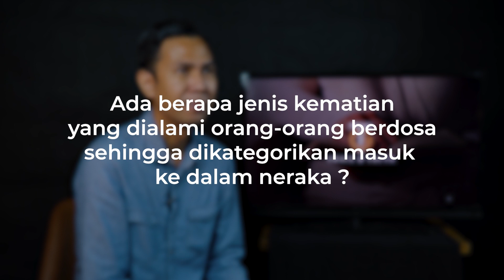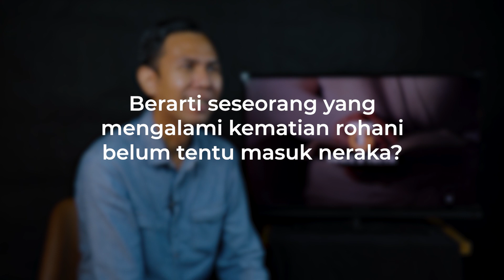Grace & Truth - Kalau Tuhan Baik Kenapa Ada Neraka - Pdm. Dr. Roy Pieter, S.Th, M. Pd.K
Mengapa Neraka harus ada ? Kalau Tuhan baik, mengapa Neraka diciptakan ? Simak selengkapnya dalam episode terbaru Grace and Truth bersama STT Kingdom Bali hanya di ROCK Ministry TV

Grace & Truth - Kalau Tuhan Baik Kenapa Ada Neraka - Pdm. Dr. Roy Pieter, S.Th, M. Pd.K- Produced by ROCK CYBER MEDIA

Grace & Truth - Kalau Tuhan Baik Kenapa Ada Neraka - Pdm. Dr. Roy Pieter, S.Th, M. Pd.K - Copyright by ROCK CYBER MEDIA

Grace & Truth - Kalau Tuhan Baik Kenapa Ada Neraka - Pdm. Dr. Roy Pieter, S.Th, M. Pd.K - First airing on ROCK Ministry TV Youtube Channel